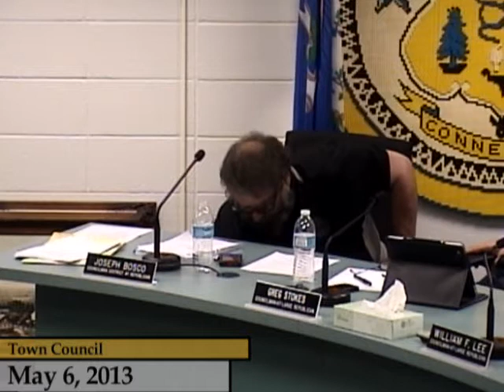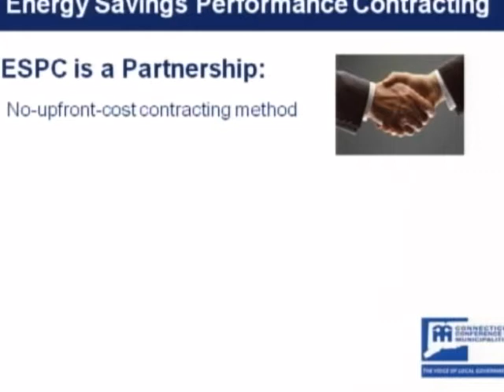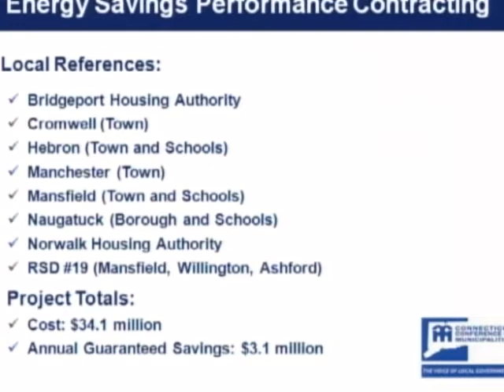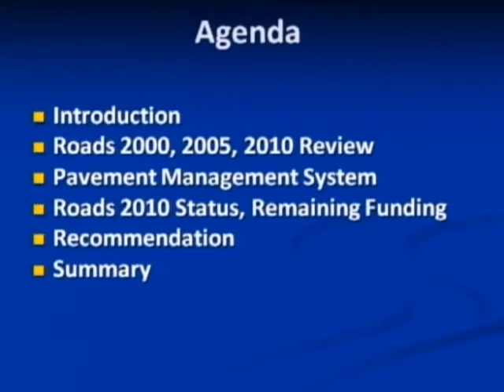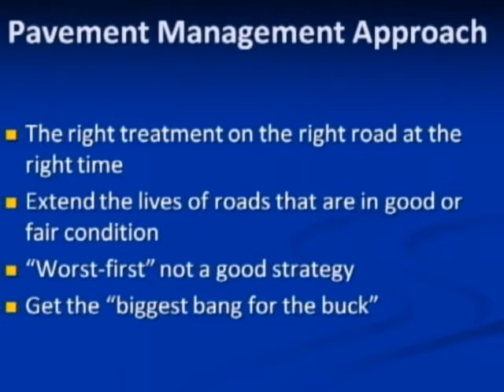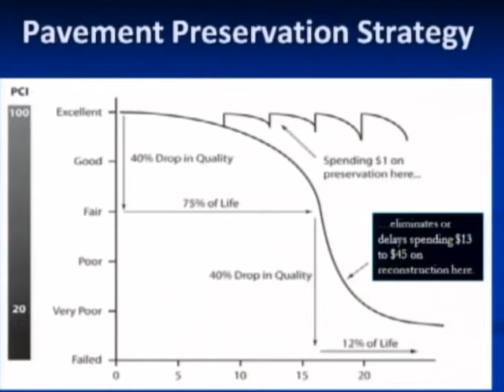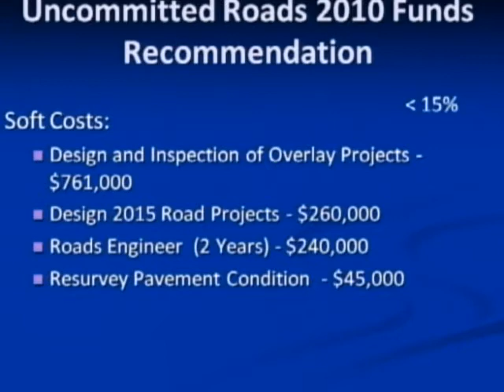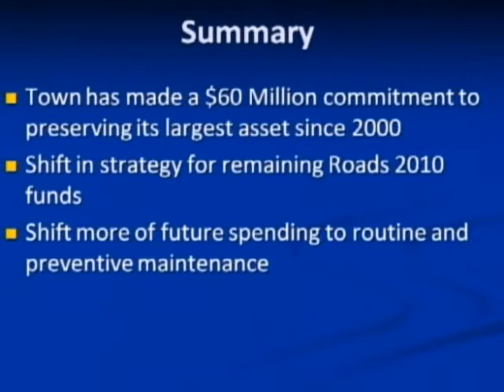Enfield, CT, USA - Town Council - May 6, 2013